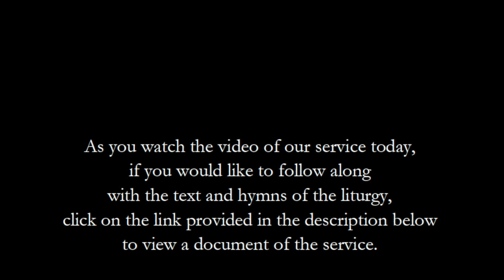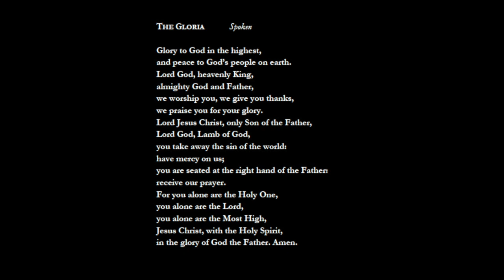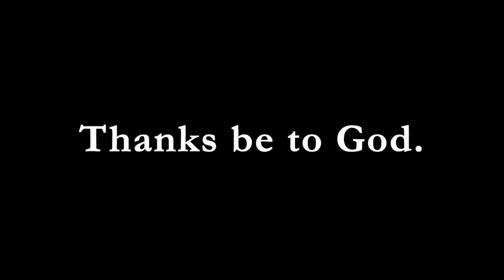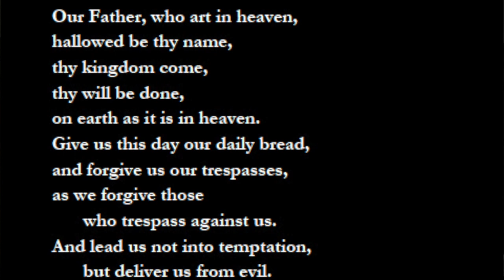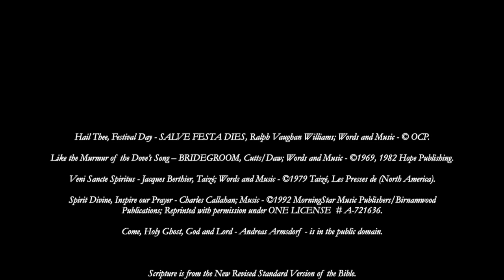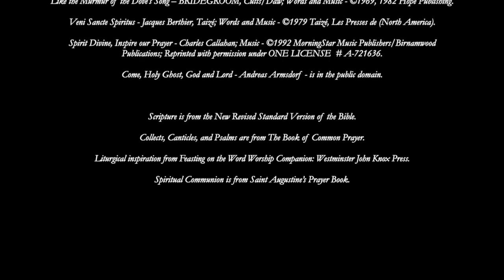Sunday Worship from Home – The Feast of Pentecost - May 31, 2020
To follow a written copy of this service, open the PDF document available

You will find the liturgies and prayers for all online services on our on the COVID-19 update page listed as: Liturgies for Use Worship from Home – Resources to support your Worship from Home.

Scripture readings, sermon and spiritual communion for Pentecost Sunday, May 31, 2020.

Wichita, Kansas
Dawn Frankfurt, Rector

Whoever you are, and wherever you find yourself on your journey of faith, you are welcome here.

While we are loving our neighbors by physically distancing, and attempting not to contribute to community spread by staying at home, we offer worship experiences you can have on your own in your own home. We ask for your prayers for our world, our parish, and for the new life which is coming into being. If you find the work, fellowship and ministry of St. James of interest online, please be assured that once we are gathering again for in-person worship and other programs, you are also welcome to be among us and get to know us.

Loving - Liberating - Life-Giving Ancient Worship

Open Minds, Come Inside, Make A Difference